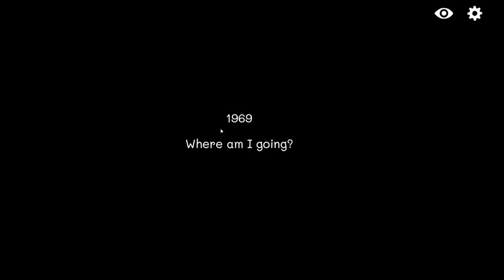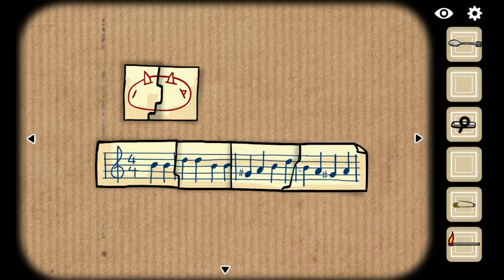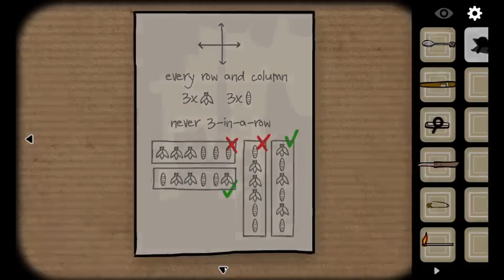Let's Play Cube Escape Collection - Part 4 - Harvey's Box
This takes place shortly before and during The Lake. Harvey, Laura's pet parrot, awakens inside of a box while being shipped from Laura's room to a cabin in Rusty Lake. She has a vision inside of Durian fruit that convinces her that she must escape. Once the box arrives at the lake, a pigeon begins to poke at the box from outside. Harvey solves the puzzles in the box and then the pigeon lets down a rope for Harvey to climb out. As she is about to escape, a corrupted soul tries to get her, but Harvey defeats it with three fireflies. The corrupted soul fades away leaving a black cube.